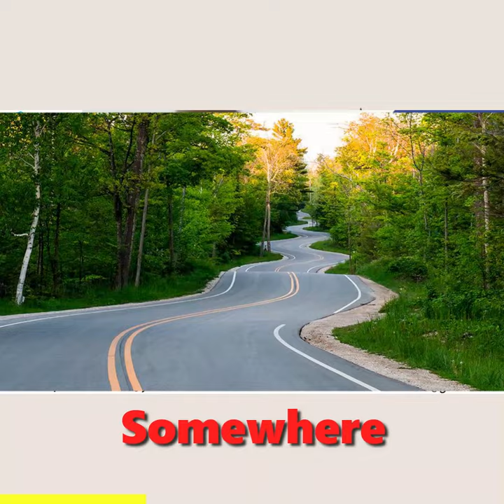Did you Ever feel like Giving UP? || Ft. Patricia Corcoran || Tutorpreneur with Vivek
Hi everyone, today we are in conversation with yet another inspiring tutorpreneur in this interview series. Very warm welcome to Patricia Ann Corcoran. She is a tutorpreneur  and teaching online from 2017and in person since 1987. Since 2019 she switched from tutoring English as second language to starting her own venture in this industry. She teaches online ESL for young children and Online Preschool. In this interview we got to know so many wonderful things about her inspirational journey.